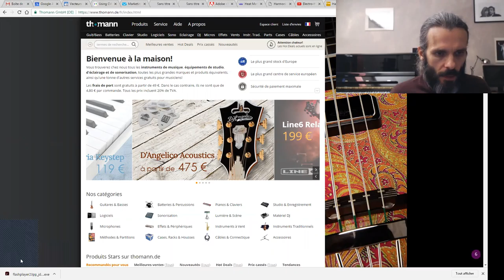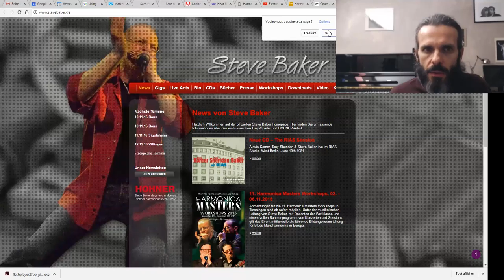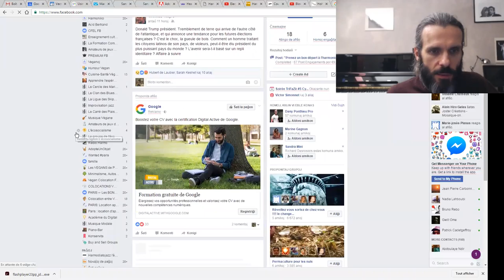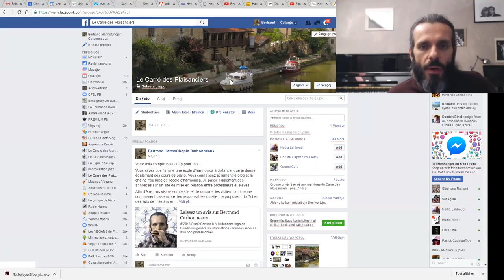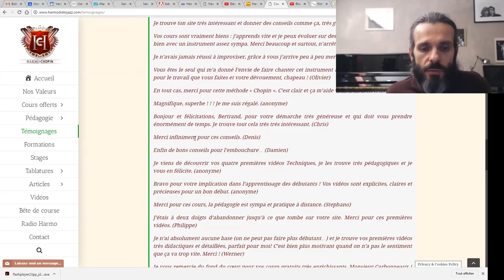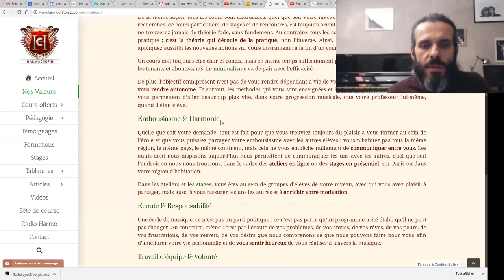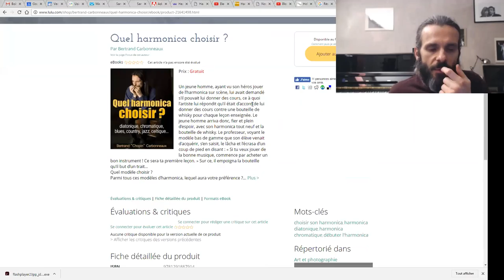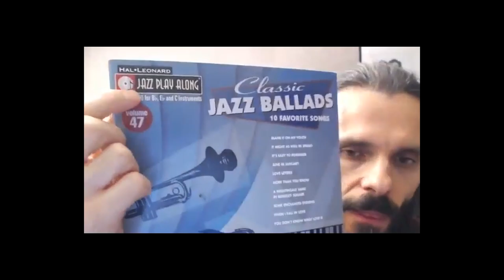Agora XV - 09 11 2016 - harmonica - réponses aux questions en direct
Comme Alain S., vous cherchez des tablatures pour jouer les morceaux que vous aimez ? Je vous en parle en détail dans l'épisode 23 du VLOG du dimanche soir :

1. Apprenez à jouer votre tout premier morceau à l'harmonica en moins de 30 jours, même si vous n'avez jamais fait de musique de votre vie

3. Maîtriser les 20 notes naturelles grâce au Cercle des Marins d'Eau Douce

4. Maîtriser les 9 altérations aspirées grâce au Carré des Plaisanciers

5. Accéder à toutes les formations en illimité en devenant Compagnon de L’Émeraude

6. Devenir harmoniciste de blues grâce au Clan des Bluesmen

2. Likez la page Facebook de l'école d'harmonica